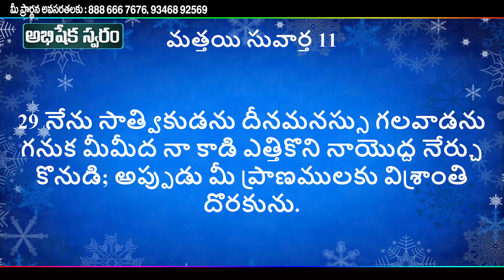christmas message part 2 Christian Telugu Message by Pastor John Wesley